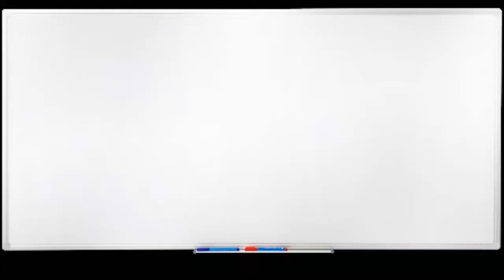Consentimento do ofendido como causa supralegal de exclusão da ilicitude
🔴 Aulas ao vivo para as carreiras policiais toda segunda às 19h

Vamos juntos!!!